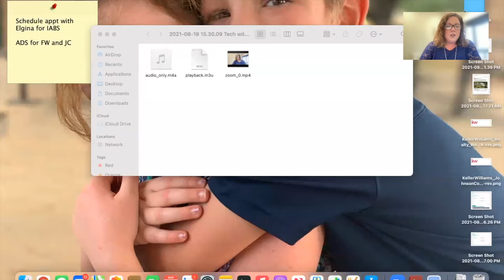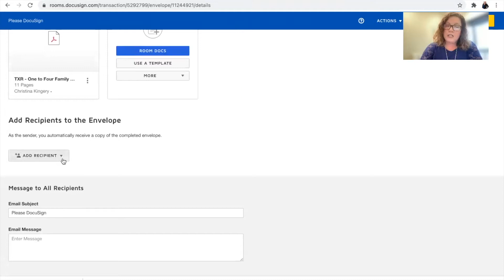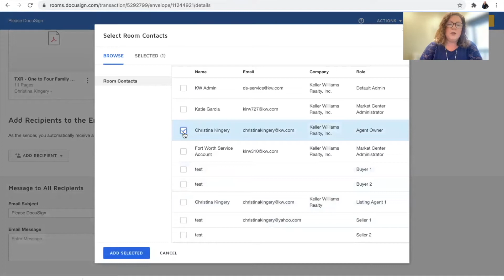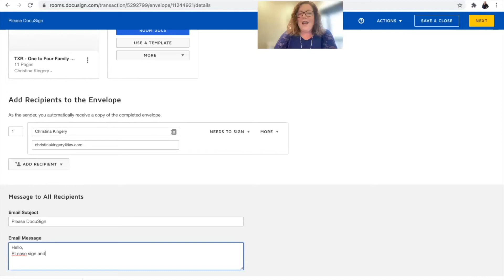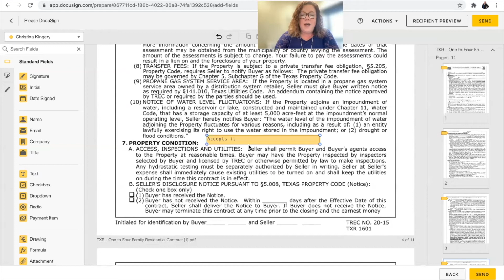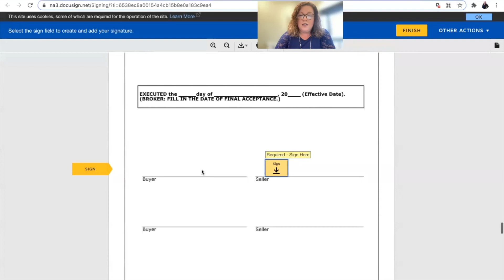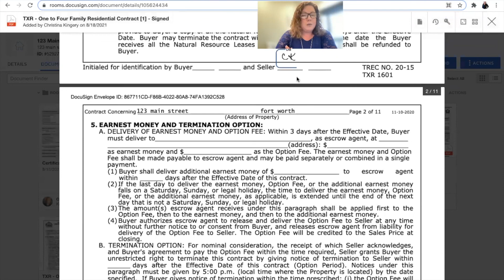Upload PDF To Docusign & Send For Signatures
This is a great example when you are representing the seller and you receive an offer that you are ready to have the seller sign and execute. Quick tutorial how to upload the PDF document to your Docusign room, and send for signatures!